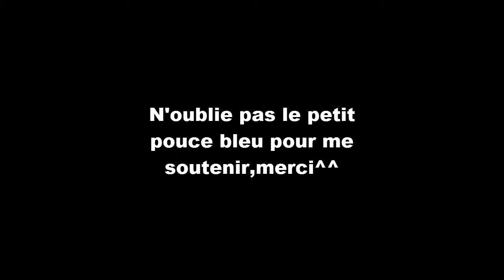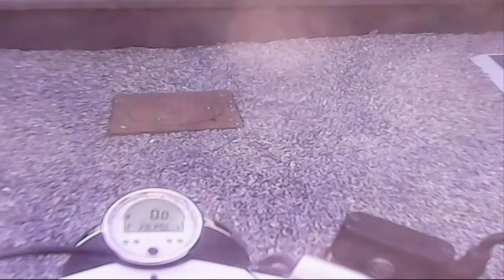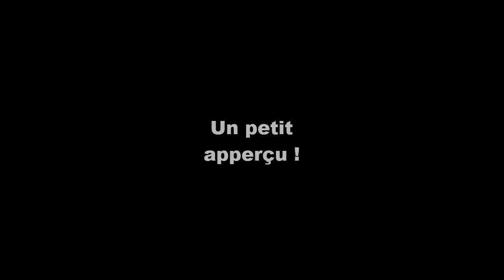Daily Observation #4 UN CHIHUAHUA M'ATTAQUE xD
Salut tout le monde on se retrouve pour une nouvelle DO,je remercie le motard girondin pour la nouvelle cam !! voici sa chaine :

V